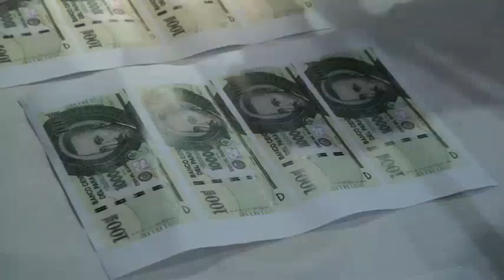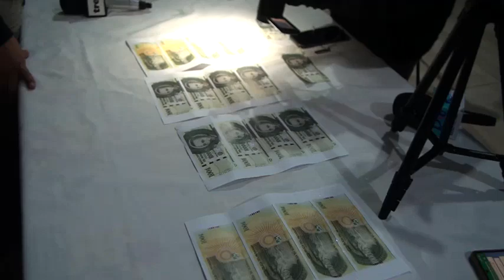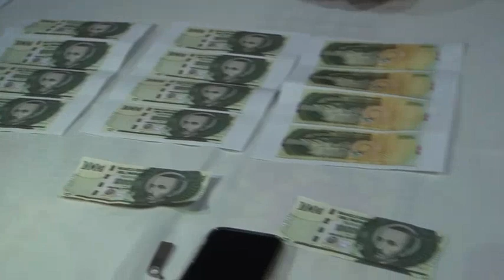Desmantelan red de producción y circulación de billetes falsos en Encarnación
El señor Francisco Javier Ávalos Martínez fue aprehendido mientras se encontraba a bordo de un automóvil Toyota Alion, en el cual se encontró un sobre negro con la inscripción "COPI PUNTO", conteniendo billetes falsos por un valor total de Gs. 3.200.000.

Además, se incautaron un teléfono celular de la marca iPhone y un pendrive. En relación a la causa Nro 337/23, titulada "Personas Innominadas S/ Sup. H.P de Producción de Documentos No Auténticos y Circulación de Monedas No Auténticas", se llevó a cabo un allanamiento en el local denominado "COPI PUNTO" y en una casa particular ubicada en la calle 14 de Mayo, donde fue detenida Aida Támara Álvarez Domínguez.

Durante estos allanamientos, se encontraron diversas evidencias relacionadas con la falsificación de billetes, como teléfonos celulares, tijeras, sobres, retazos de papel y cartulinas, entre otros elementos.

Este operativo ha permitido desbaratar una organización criminal dedicada a la producción y circulación de billetes falsos. Se ha levantado un acta de todo lo actuado en el procedimiento.